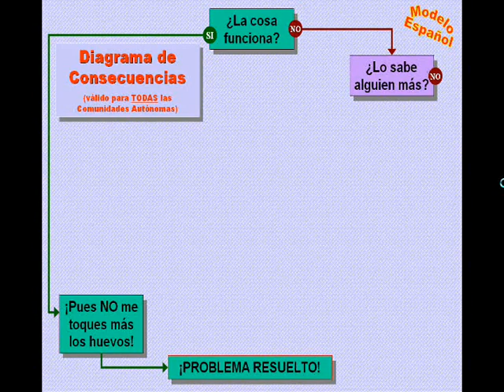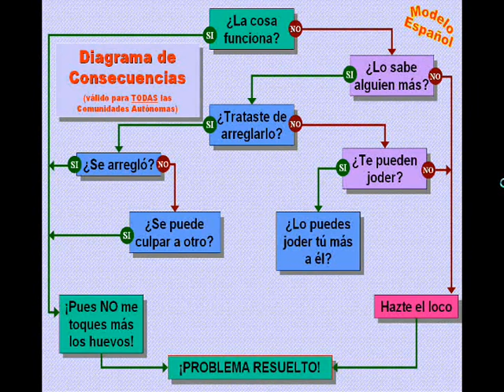Diagrama de consecuencias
Diagrama de consecuencias. Modelo español. Válido para todas las comunidades.